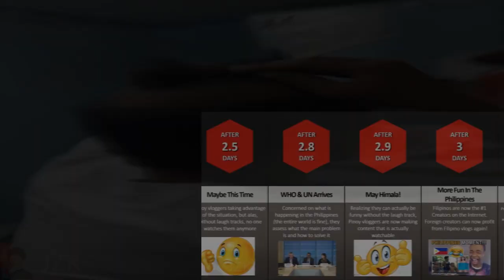this genshin music sounds like...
real 🤔💭
ph represent